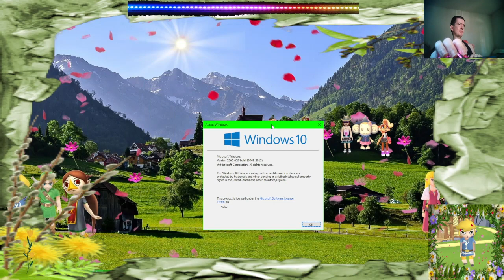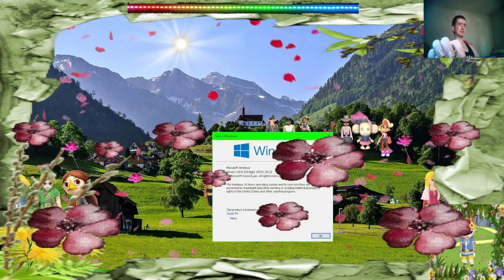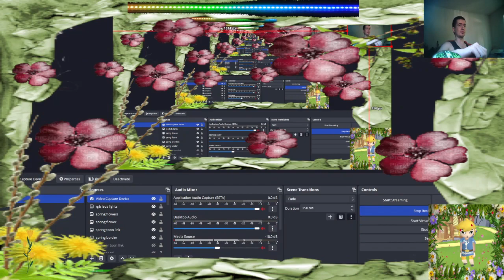windows 10 22h2 latest version in end of support oct 14 2025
1 Be respectful with me and friends too be nice live too no mean stuff
Treat everyone respect no harassment cyber bullying me and friends too witch hunting sexism hate speech no spaning no porn live no bullying me or friends